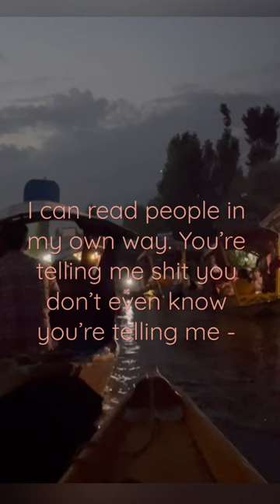I see you